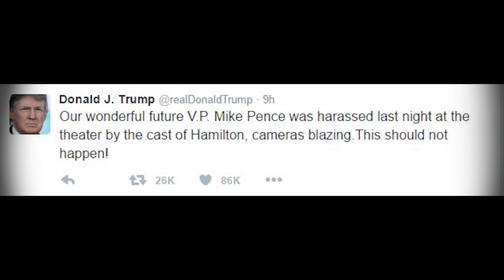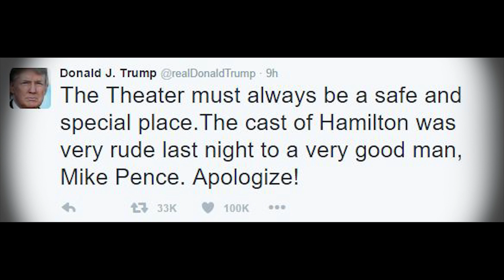DONALD "MUH SAFESPACE!" TRUMP - Make America Butthurt Again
Buy things for your puppy!